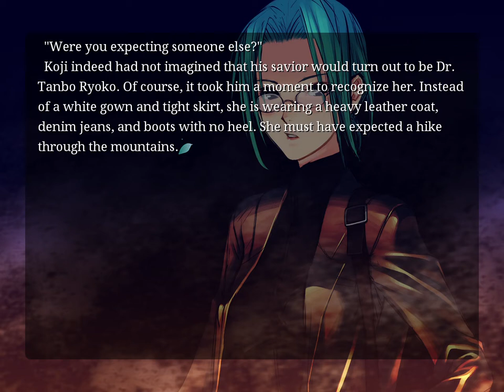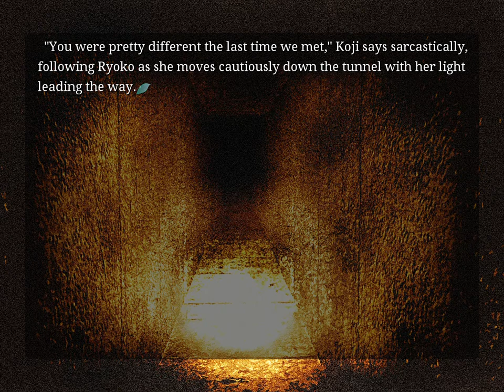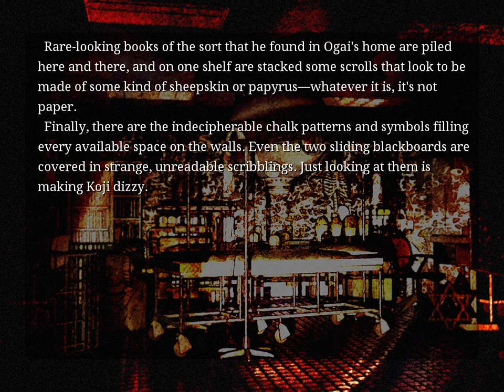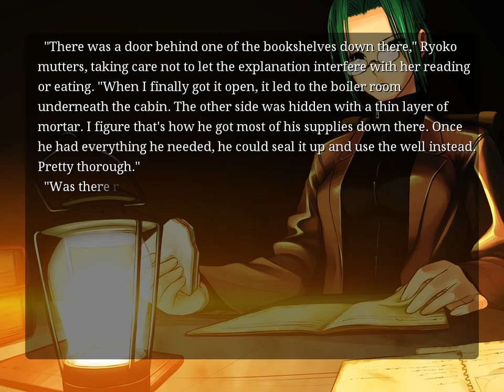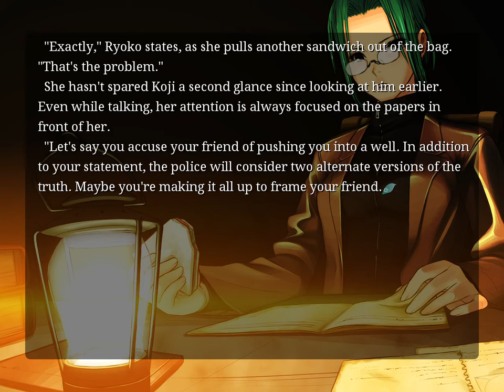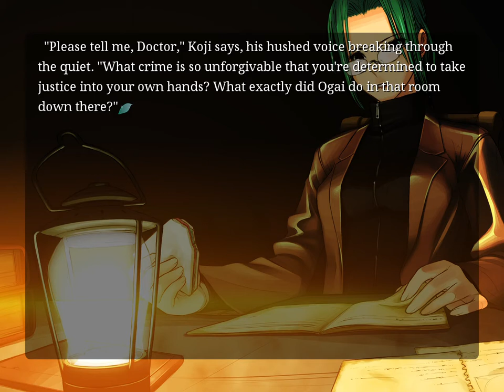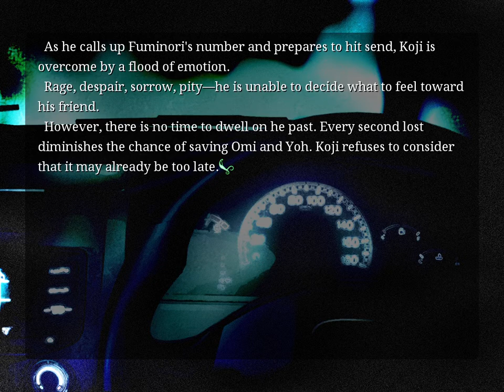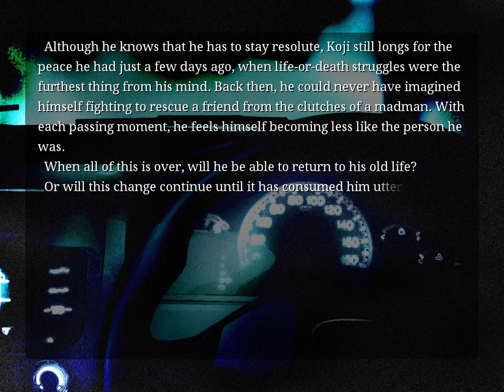Let's Play Saya no Uta Part 11 - Tanbo Saves Koji's Life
Continuing on from the previous part, Dr. Tanbo climbs down into the well to save Koji.
His message seems to have gotten to her, as she came here after not being able to get in contact with him or Yoh.
Along with Koji being surprised at how different Tanbo's personality is to how she talks when doing her job as a doctor, Tanbo stumbles upon a secret passage leading out of the well.
From how she comments on it, it sounds like she's been looking for this secret passageway for a while now.
As she gets ready to venture into this secret tunnel, Koji, seeing how it would be way too difficult to climb out by himself, and also being curious about what lies ahead, goes with Tanbo.
While walking through this secret tunnel, Tanbo explains some things about Dr. Ogai, and how she regrets not being able to kill him when she had the chance. (She doesn't give full details on why she wanted him dead, but it's clear that she knows more about him than we currently do!)
She also reveals that she is carrying a shotgun with her just in case things go south!
When they eventually make it to the room at the end of the tunnel, and Tanbo kicks the door down, she warns Koji about all of the things that they might see here, and how he should avert his eyes from said things to avoid going insane. (She sounds like an expert on Lovecraftian horror!)
And what do they find here? Well they find that Dr. Ogai is dead, having seemingly killed himself a fairly long time ago, judging by the fact that all that remains of him is his skeleton.
Finding and confirming Dr. Ogai's death seems to only be part of Tanbo's reason for tracking him down, as she doesn't even comment on the body for a while.
As Tanbo finishes up her work spray painting over various strange symbols, Koji passes out.
When he wakes up in the cabin, he asks Tanbo how she was able to get him out of the well.
While more focused on reading all of the documents she found in the secret room they were in, she tells him that she found another secret passage that led into the basement of the cabin. (It was clearly once used by Ogai to get his equipment down into the secret room.)
As Tanbo reads through Dr. Ogai's research, and eats a sandwich or two, Koji asks her how Fuminori has anything to do with the body they found.
Tanbo doesn't know the answer to that, but does confirm that Ogai had no living relatives, so Fuminori's talk of helping a relative has puzzled her.
She also asks if the name Saya rings any bells to him.
From reading the research, it looks like Tanbo is now finding out about Saya, but remains puzzled as to what she actually is. (Not sure if she had any idea that Saya existed up until now.)
Her main take away from all of this is that Saya was the main focus of his research and that, if Fuminori is involved in this, he is at a point of no return.
Despite Fuminori trying to kill him, Koji still seems to hold out some hope that he isn't that far gone.
When he suggests going to the police, Tanbo tells him why that would be a bad idea, and how it could possibly make things worse.
Koji then demands to know why she wanted to kill Ogai, and why she seems to be so determined to kill whatever it is that he was researching, and also anyone who would try to stop her.
Tanbo then suggests that Koji stay away from Tokyo until he is ready to forget everything that has happened.
Despite Tanbo warning him that this situation is very dangerous, he can't forget about everything that has happened, and he is determined to save Yoh.
It is here where Tanbo reveals that half a day has passed in the time before she found him in the well.
While Tanbo once again tries to stop him from going back to Tokyo, telling him that Yoh is probably dead by now, Koji remains determined to save Yoh.
Unable to convince him to stay out of all of this mess, she hands him the revolver that Ogai used to kill himself, telling him to be more careful, and to use the four bullets however he chooses.
Koji takes the gun and leaves.
While inside his car, he calls Fuminori on his second phone.
Fuminori is more than a little surprised to hear that Koji is alive!
Koji then goes on to use some of the information he had learnt from what Tanbo was telling him, and uses it against Fuminori.
While he has no idea who Saya is, his bluff about telling the world about her clearly angers Fuminori.
Koji tells him that he won't tell anyone else about what he found in exchange for Omi and Yoh's safety.
While Fuminori still doesn't seem to know what happened to Omi, he does mockingly talk about Yoh, hinting that she is there at his house.
Before he can give Fuminori time to catch him out on to his bluff, Koji hangs up after saying he will call again later.
After crying for five minutes against the steering wheel, Koji regains his composure, and drives away.
So with Koji heading to the hellhole that is Fuminori's house, what will happen next? Find out in the next part!